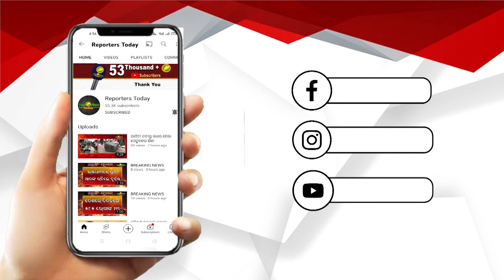ପରିତ୍ୟକ୍ତ ଟାଙ୍କିରୁ ଯୁବକଙ୍କ ମୃତଦେହ ଉଦ୍ଧାର